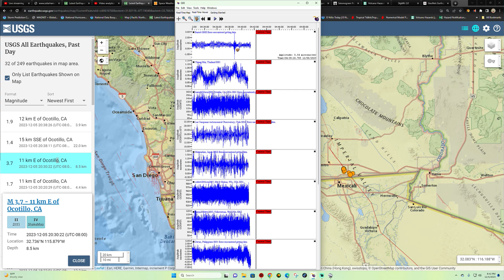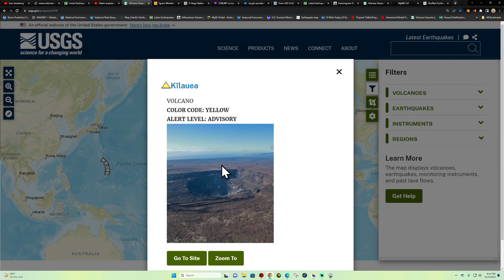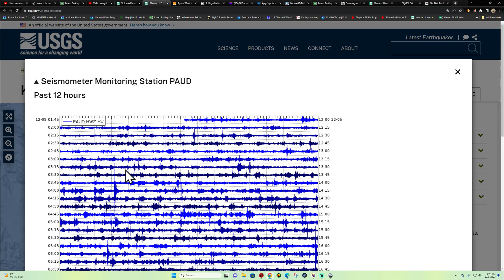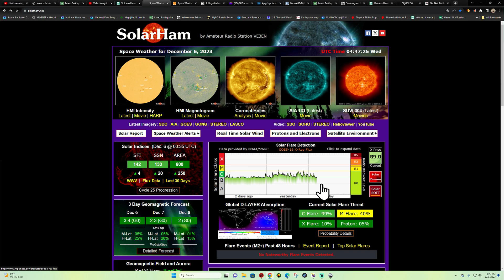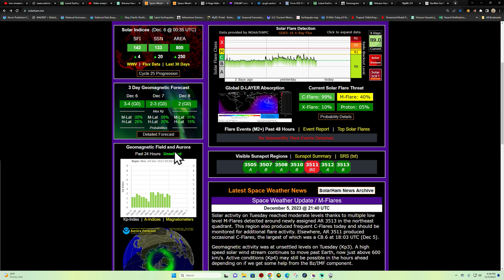Southern California Earthquake activity ramping up. Tuesday night 12/5/2023